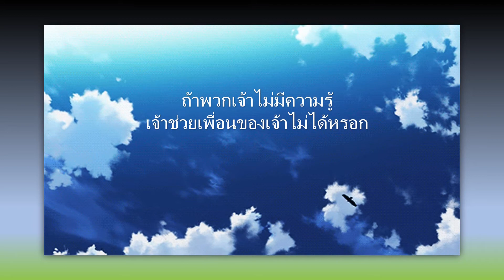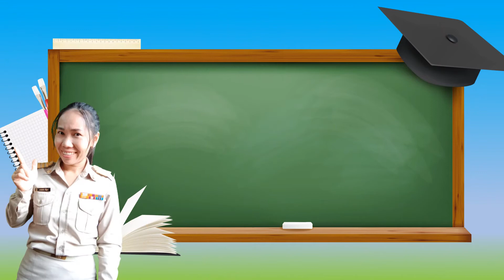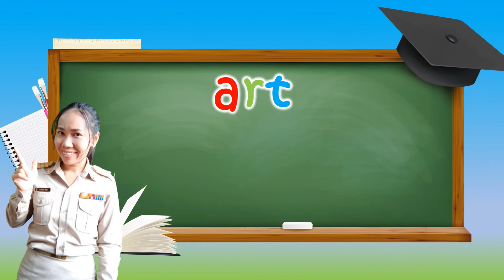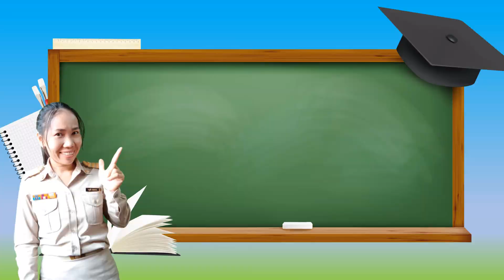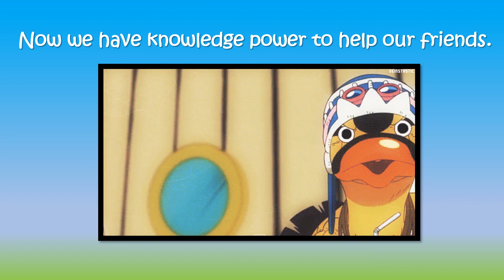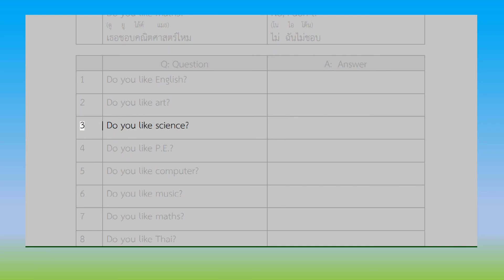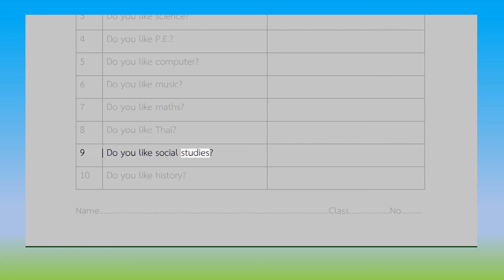School Subjects in Thailand วิชาต่างๆในโรงเรียนไทย (One Piece special EP.)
คลิปเรียนภาษาอังกฤษ เรื่อง School Subjects ชั้น ป. 5 - 6